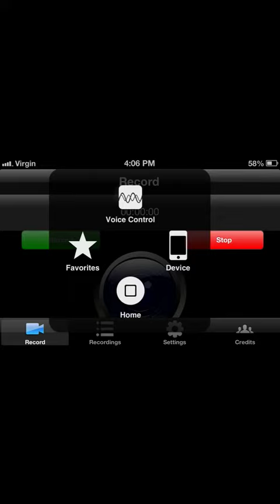MCPE Rage Parkour( 10 likes for map)